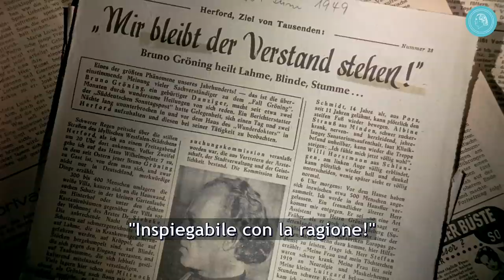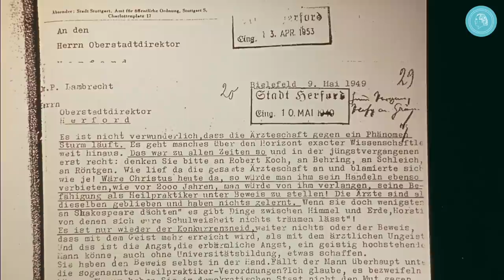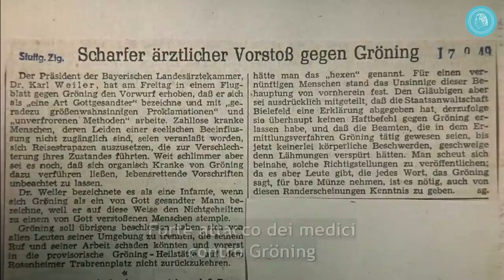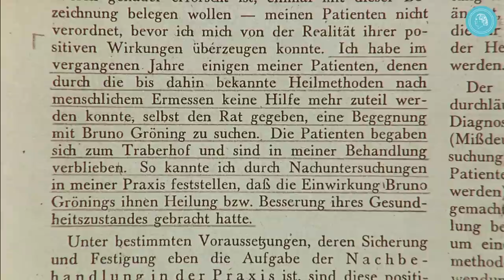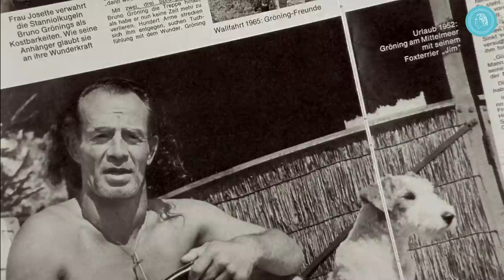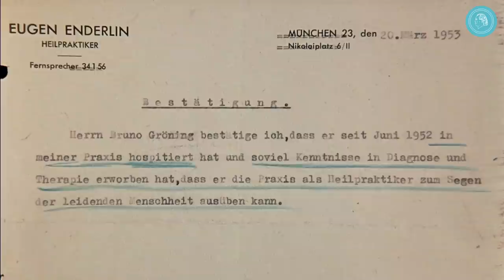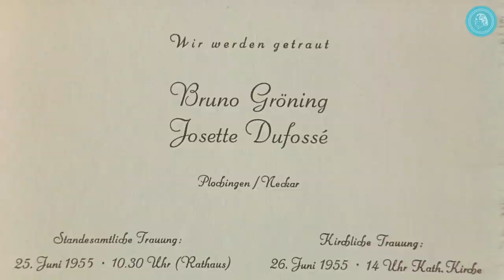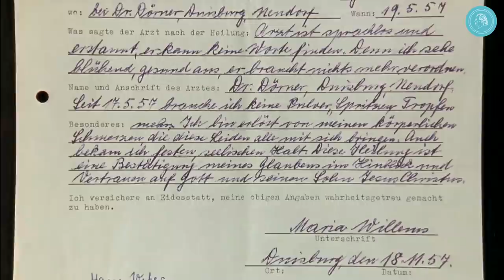IL FENOMENO BRUNO GRÖNING - parte 2 (DOPPIATO)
La seconda parte del film documentario "IL FENOMENO BRUNO GRÖNING" fa luce sui contrasti, forze contrarie ed ostacoli, che sbarrarono la strada a Bruno Gröning, ma mostra anche le incredibili guarigioni che continuarono ad aver luogo, così come anche gli sforzi di Gröning per poter agire per vie ufficiali senza impedimenti.

Gröning viene considerato un fenomeno.
Quasi nessun altro negli anni '50 infervorò gli animi più di Bruno Gröning. Migliaia di persone si rivolsero a lui in diverse città della Germania. Si avevano continuamente notizie di nuove guarigioni che venivano messe in relazione con lui. Venivano riportate senza sosta notizie sensazionali dalla stampa, dalla radio e dai cinegiornali, tuttavia Gröning si ritrovò in conflitto con la legge sugli operatori olistici. Nel 1952 fu processato. Venne assolto, ma allo stesso tempo gli fu imposto di non poter più operare guarigioni. In risposta a ciò egli fondò la Lega Gröning, per poter parlare alle persone come oratore, in un modo ufficiale, verificabile da tutti. In molti luoghi vennero fondate delle comunità. Lì egli teneva delle conferenze in contesti più piccoli. Sebbene le notizie sulle guarigioni non cessassero i medici si ponevano di fronte ad esse, come prima, in modo scettico.

Oggi di nuovo attualissimo
In circa 100 paesi "IL FENOMENO BRUNO GRÖNING" è stato già proiettato intorno a 13.000 volte al cinema o in proiezioni pubbliche. Ora si può vedere anche su YouTube in versione integrale. Un eccezionale documento dell'epoca.

Il film, basato su ricerche minuziose, mostra in modo oggettivo gli avvenimenti di quel tempo e percorre le orme di quest'uomo fuori dall'ordinario: in totale 50 testimoni del tempo, innumerevoli foto, documenti ed alcune riprese cinematografiche del tempo, così come parti recitate.